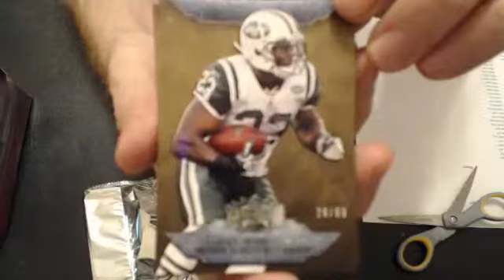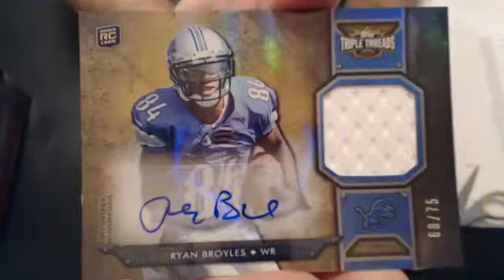2012 triple threads mini 2